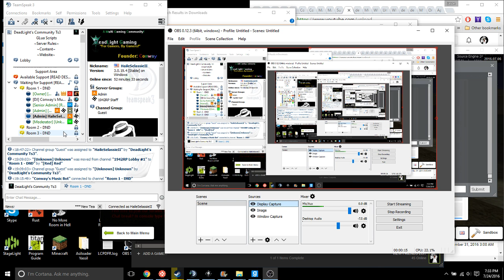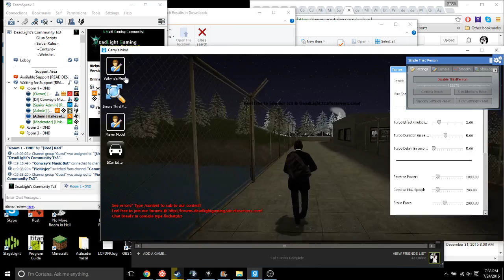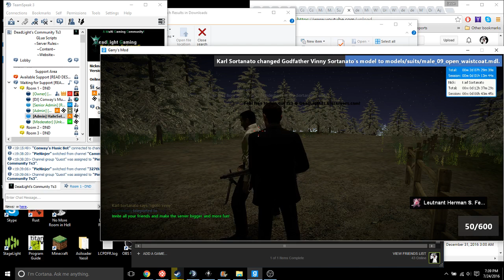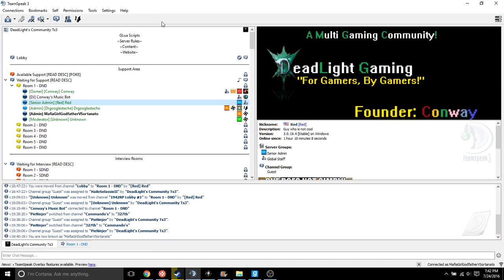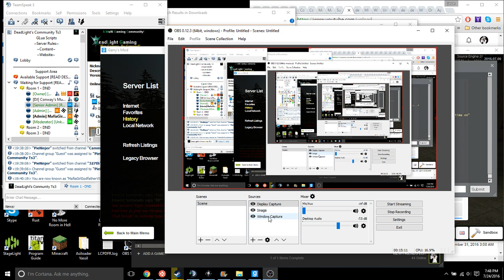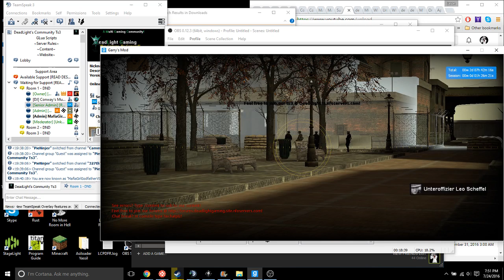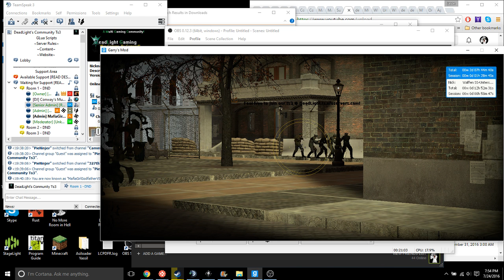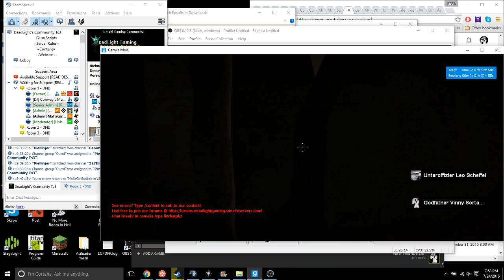New Dead Light Gaming Sortanato RP 5 4